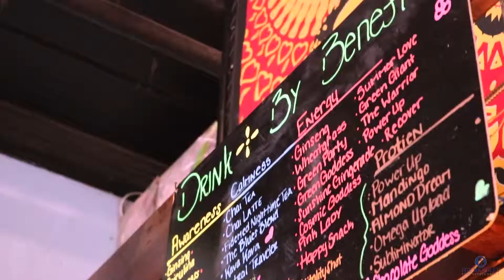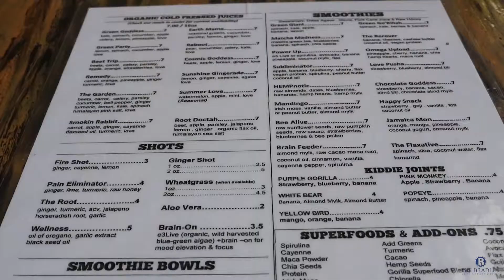The Big Peach: Humanitree House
We're back with another local highlight and fan favorite: Humanitree House at 305 8th St, Augusta, GA 30901!!

This hip juice bar features an ambiance for all ages, organic smoothies and juices, and a TASTY vegan menu! This cozy Augusta gem is definitely one to check out!

Humanitree House also plans to open a Grab N' Go on Laney Walker Blvd, Monday, April 15th!!

Have you checked out this spot before? Tell us your favorite juice/dish you love to order! 😋